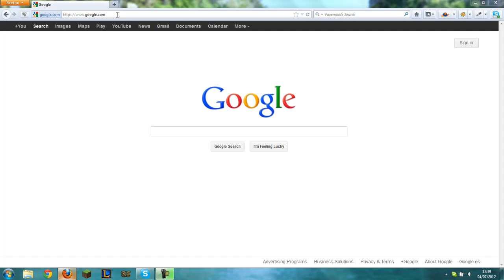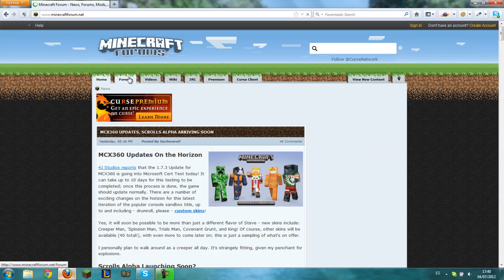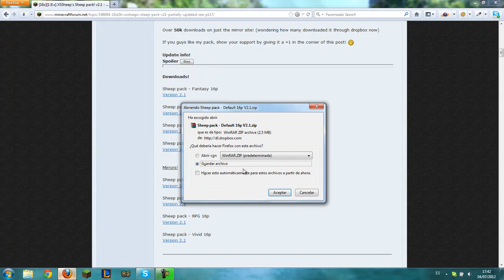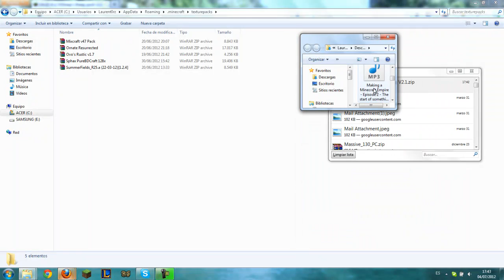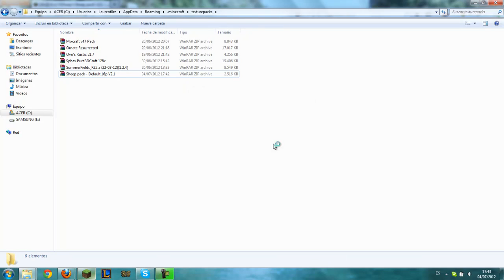Minecraft | How to Install Texture Packs (Easy)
In this video I explain how to install and use texture packs on minecraft.

I hope the video helped and you enjoyed it :D